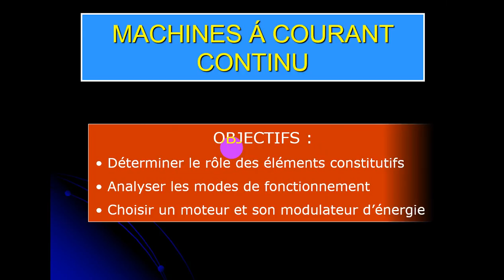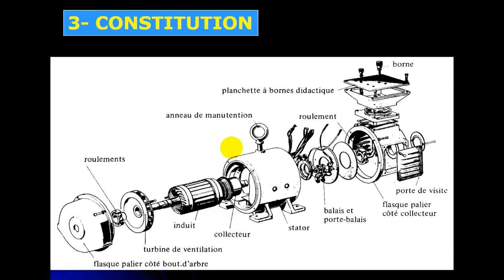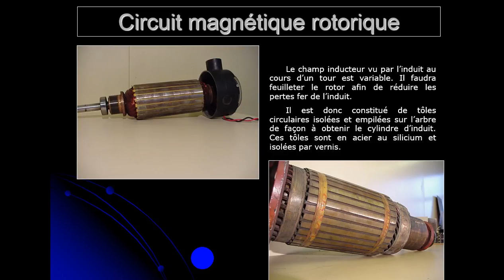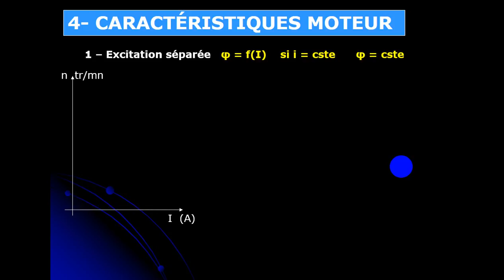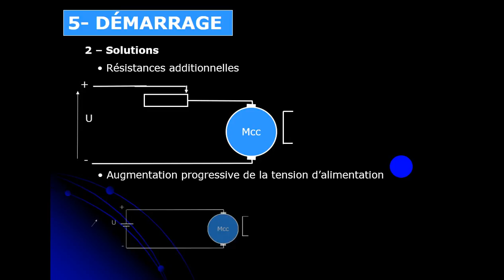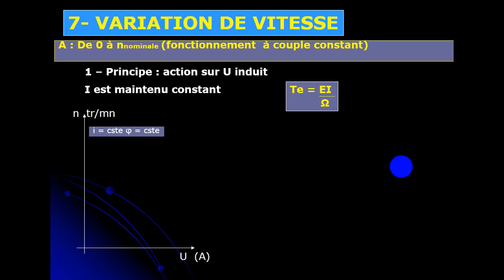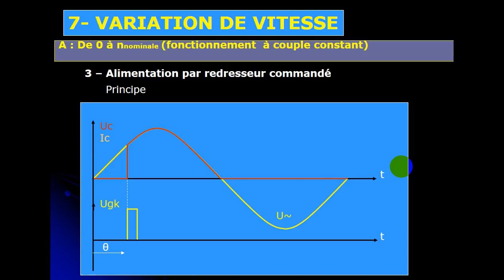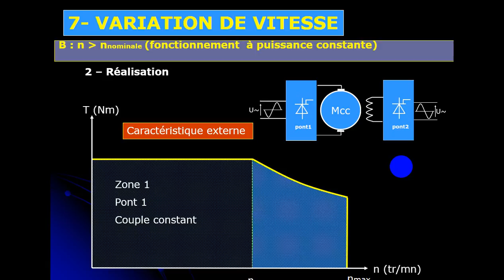coure complete sur la machine à courant continu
dance ce vidéo je explique la machine à courant coninu :
Domaine d'utilisation
Principe de fonctionnement
Constitution
Caractéristiques moteur
Démarrage
Freinage
Variation de vitesse